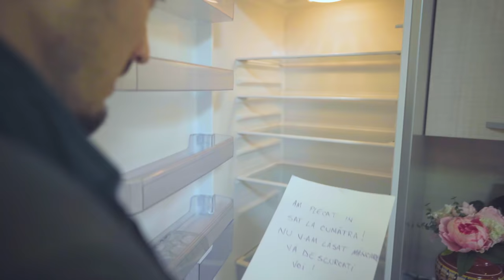Lucretia , Soacra si Taranul | Ep.3 - Gătitul